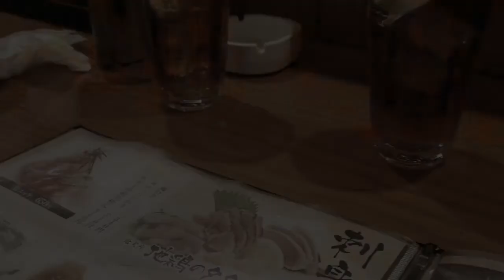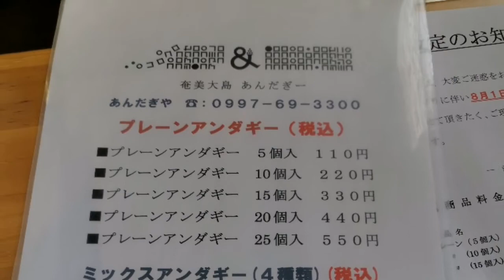奄美大島旅行③2020.8.5-7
鹿児島県奄美大島
JALどこかにマイル
GOTOキャンペーン

焼き鳥　鶏刺し身
居酒屋
奄美パーク

焼き立てメロンパン
生食パン

マンゴー